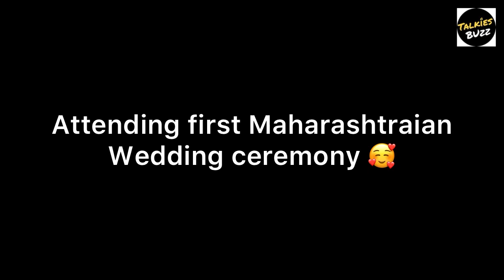Attending First Time Maharashtrian Wedding ceremony